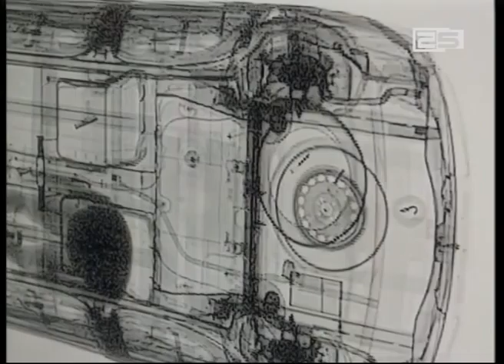სწრაფი ინსპექტირების რენტგენოსკანერი-ამერიკის საელჩოს საჩუქარი შემოსავლების სამსახურს